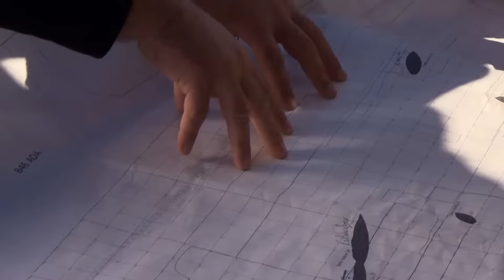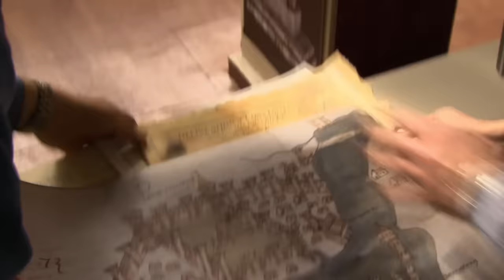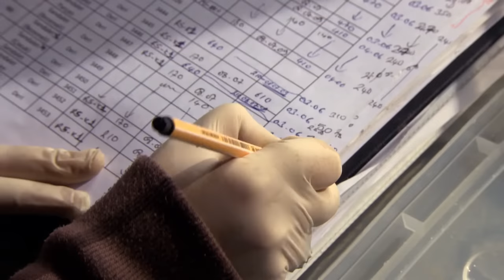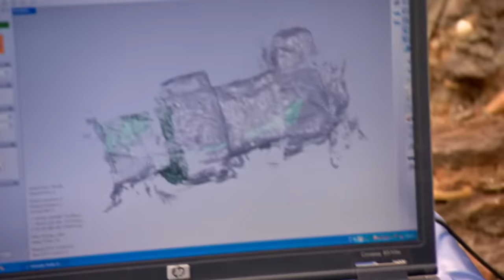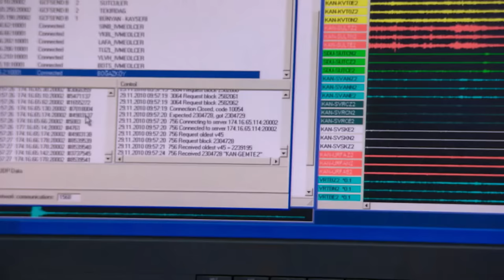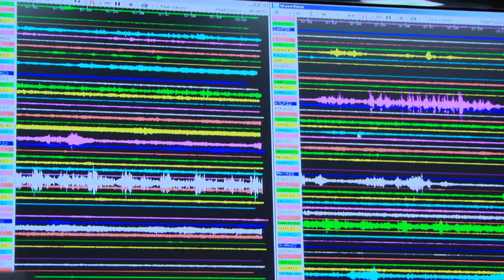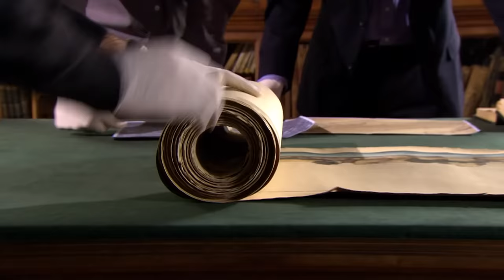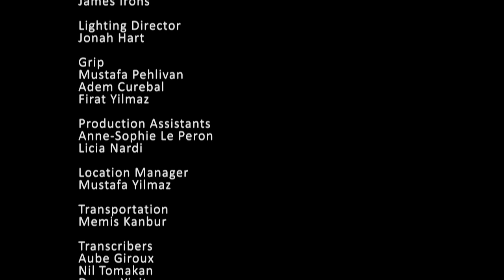The 2000-Year-Old Harbor Found Buried Underneath Istanbul | Emperor's Last Harbour | Real History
In 2004, construction workers digging a tunnel to link Europe and Asia underneath Istanbul found an amazing discovery. They found the remains of an ancient harbour left untouched and unseen by humans for more than 2000 years. What secrets does it hold and what can it teach us about the stories history of the city?